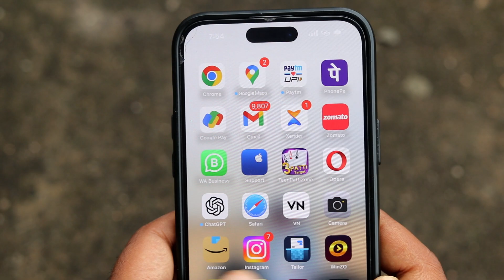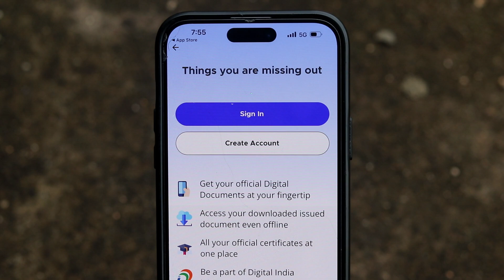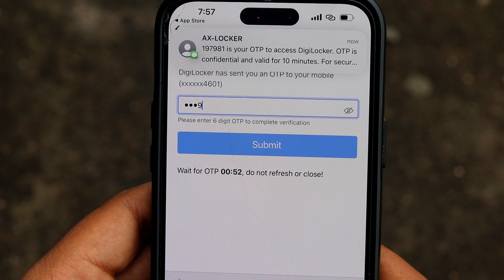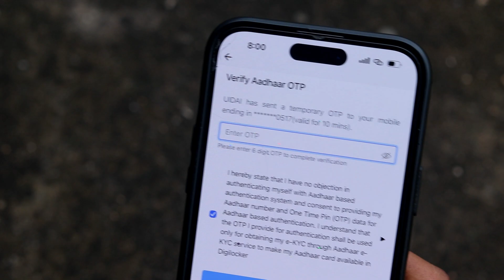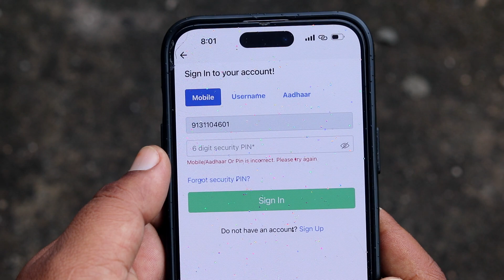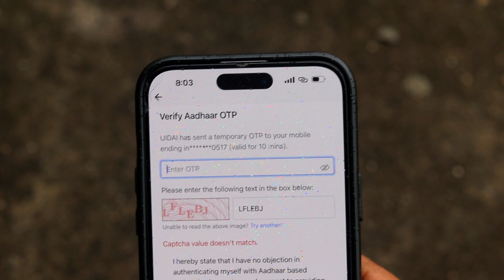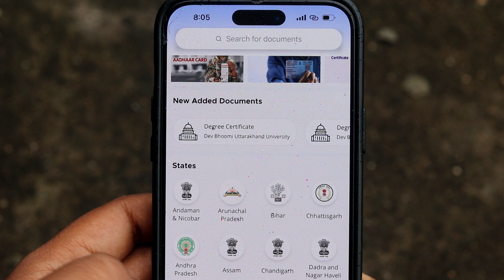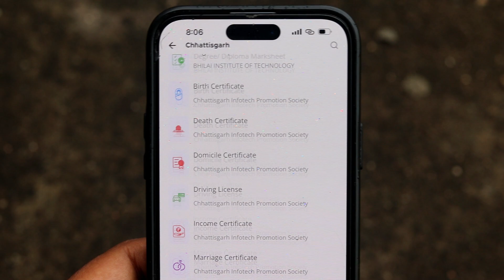iphone me digilocker kaise banaye | iphone me digilocker app kaise download kare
Title:iphone me digilocker kaise banaye | iphone me digilocker app kaise download kare
Edit Softwere: Filmora9
Uploader: Revti Raman
Connect with TECH ARMAAN YOUTUBE CHANNEL

iphone me digilocker kaise banaye
iphone me digilocker chalu kaise karen
digilocker not working on iphone
how to download digilocker app in iphone
how to download digilocker in iphone
digilocker app in iphone
digilocker not working in iphone